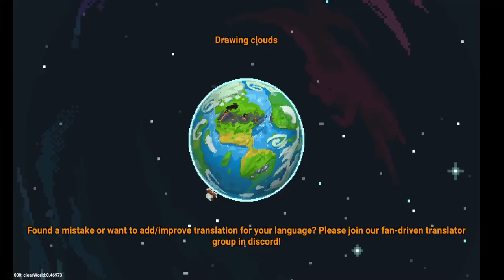Life of a Worldbox Elizabeth Afton (From Fnaf)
Will Elizabeth Afton be able to survive Worldbox? She failed to survive the Fnaf world so she probably screwed tbh.

Chapters:

00:00 - Her traits
01:00 - She explores
02:30 - She chases a sheep + fights bees
03:40 - Elizabeth trespasses
04:30 - The Kingdom rises to kick her out of their Udoes
04:46 - The people of Ynowa help try to kill her
05:05 - THE WHOLE WORLD TRIES TO KILL HER AND EXILES HER UP NORTH!!
06:30 - So long circus baby
06:40 - Looking at the remains of the world (yup deffantly didn't add any tumours without anyone noticing)